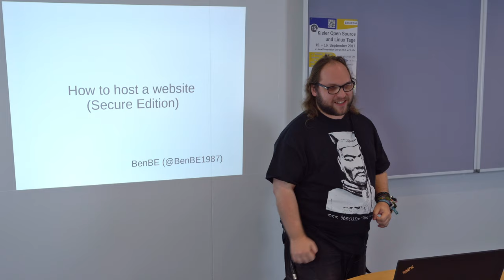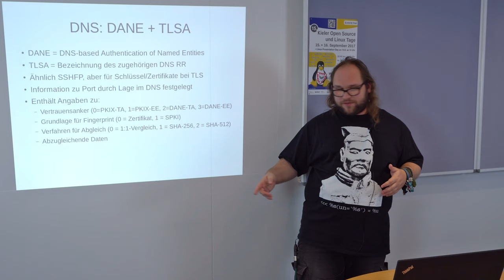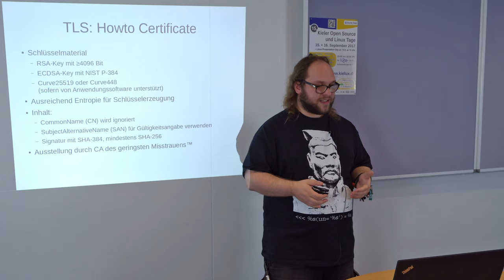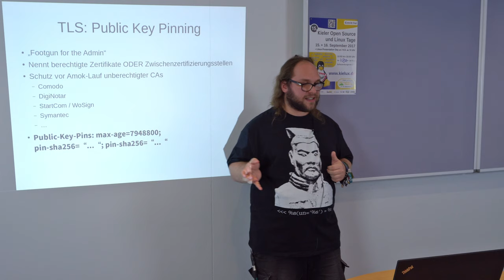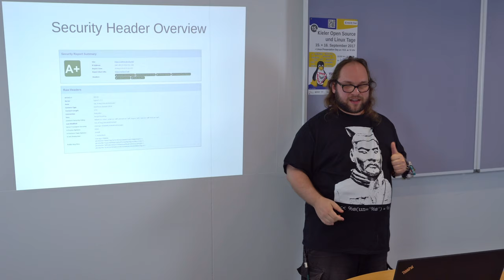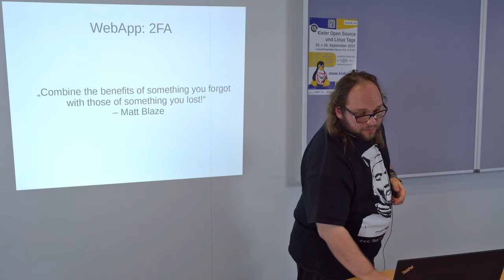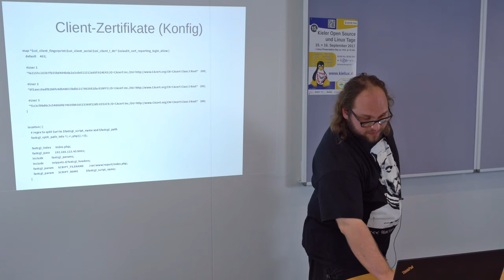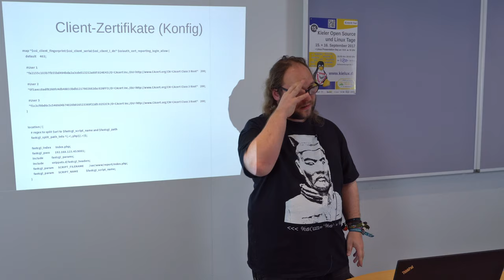Websites sicher hosten mit DNSSEC, DANE, TLS. HTTPS u.v.m. [Kielux 2017]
Dieser Vortrag verschafft einen Überblick über aktuelle Techniken zur Absicherung der eigenen Webseite. Neben Techniken zum Schutz gegen XSS im Browser, werden auch Schutzmaßnahmen auf Ebene der Namensauflösung mittels DNS und Schutz der Übertragung mittels TLS erklärt, und wie diese für einen optimalen Schutz kombiniert werden können.